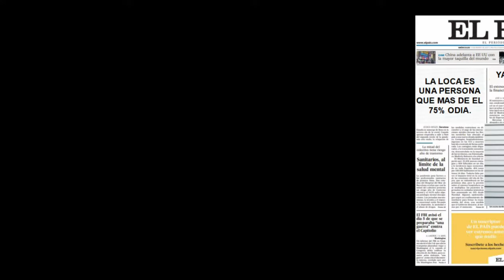EL ASESINO MALDITO (PELÍCULA COMPLETA EN CASTELLANO) feat María, Jose y Josimar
Una asesina se escapa de la prisión y se aloja en una ciudad llamada Topia, una panda de amigos tratan con ella y aquello no acaba muy bien.